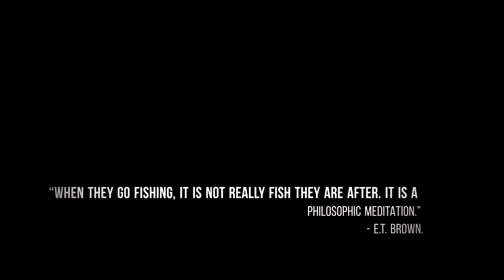Winter sessions on the West Coast Wake. Light tackle offshore fishing off Le Morne Mauritius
Uploading after such a long time. We've had some major issues with our Gopro and ended up losing yet again so much  footage.

Might switch to the Osmo if need be.

For the last weeks of Winter,  we've fished the offshore reefs of Le Morne and surprisingly caught some nice sized fish, some big bust ups and breaks on light tackle.
Here's a  compilation of the few videos we managed to salvage.

This one is a quite long video, but we hope you enjoy it.

Cheers!!
Tight lines, Yewwww 🤙